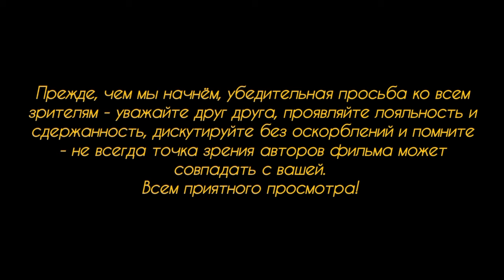Беспредел от партии зелёных.Как они поощряют наркоманию среди людей.В чём смысл и кому он выгоден?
Всем привет!
На заседании городского совета в г.Регенсбург.
Я присутствовал на заседании городского совета г.Регенсбруг и решил на правах первого лица поделиться с вами кое-чем из обсуждаемых там вопросов. Совсем немного о том, почему партия зелёных в Германии так упорно старается вести политику деградации населения и с какой целью. Я расскажу вам об их требованиях в пользу наркоманов и извращенцев. А вы слушайте и делайте выводы - те, кто живёт в Германии и всё ещё симпатизирует этим совсем не зелёным "зелёным политикам".